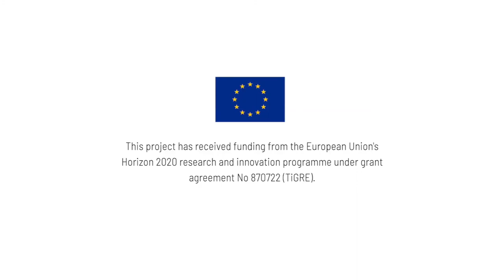Contestable trust and democratic governance — Valerie Braithwaite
Presentation by Professor Valerie Braithwaite for the TiGRE Webinar series "Trust & Regulatory Governance in an Age of Crisis"

Content of the video:
0:00 Introduction by David Levi-Faur
1:55 Presentation by Valerie Braithwaite
41:35 Questions & discussion

For more information on our webinar series or the TiGRE project in general, please

Abstract:
This lecture will approach trust and its importance for sustainable democracy from the perspective of individual citizens: What they need and what they believe. On the one hand, our current institutions are serving these needs very well, in no small part by moulding choices and tastes to suit what powerful governments and large corporations are wanting to deliver. On the other hand, these same institutions are delegitimizing themselves as respected authorities at an alarming rate. For many citizens, deference to them and the power they wield is difficult to accept. In this way the democratic fabric of our societies is incrementally being weakened. How do we change this trend? How do we build contestable trust and realistic collective hopes for our society? This lecture will provide insights into the human dimensions of trust and hope that should be considered as we adapt to new institutional settings emerging with new technologies, environmental catastrophes, global pandemics and the social havoc and unrest that they bring.